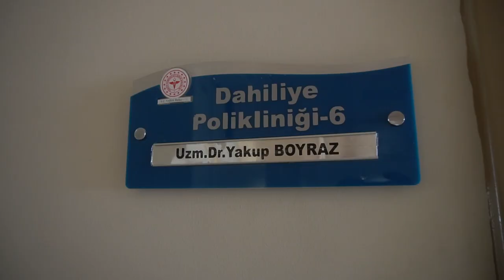Kalp Krizi Geçiren Hastaya Doktorun Sedye Üzerindeki Hayat Kurtaran Müdahalesi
Olay, Siirt Eğitim ve Araştırma Hastanesi’nde meydana geldi. Lezgin Ulusal, rahatsızlığı nedeniyle randevu aldığı Dahiliye Uzmanı Dr. Yakup Boyraz’a muayene olmak için hastaneye geldi. Ulusal, muayene olduğu sırada fenalaşarak yere yığıldı.

İlk müdahaleyi yapan Dr. Boyraz, ‘Mavi kod’ uyarısında bulunarak Ulusal’a kalp masajı uygulamaya başladı. Dr. Boyraz, acil servis alanına götürülmesine karar verilen Ulusal’a sedye üzerine çıkarak kalp masajı yapmaya devam eti. Ulusal, yaklaşık 25 dakika süren kalp masajının ardından yoğun bakım ünitesine alındı. Ulusal’ın sağlık durumunun iyiye gittiği öğrenildi.